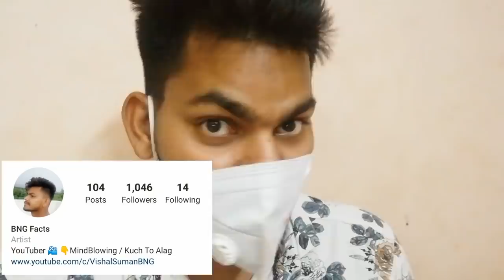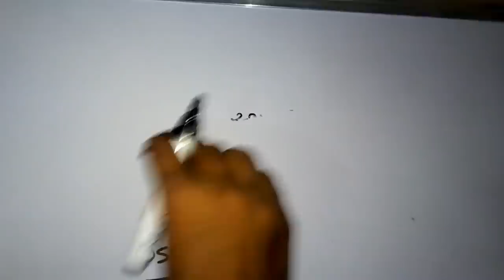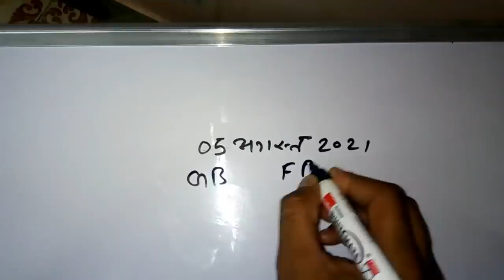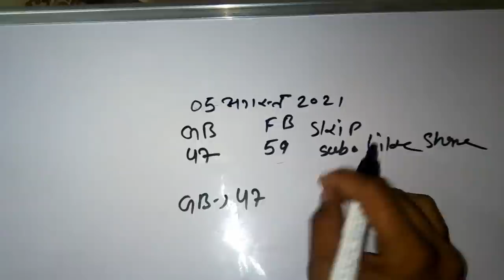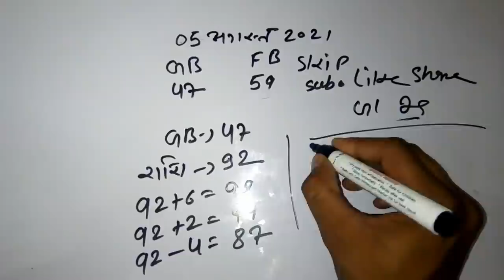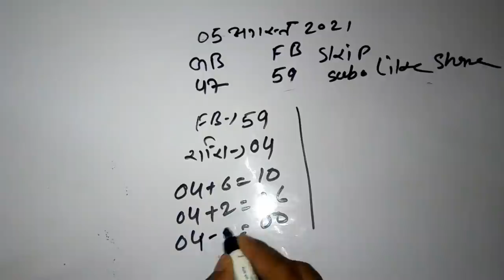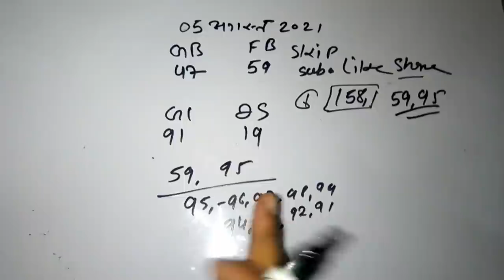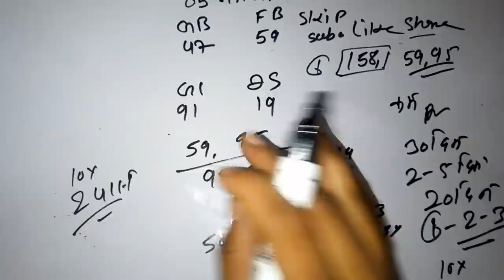फरीदाबाद 59 पास 05 अगस्त सिंगल जोड़ी |Satta king |Chosu 01 Satta